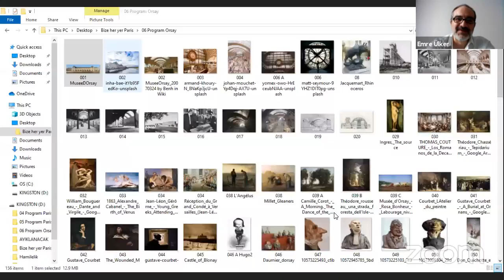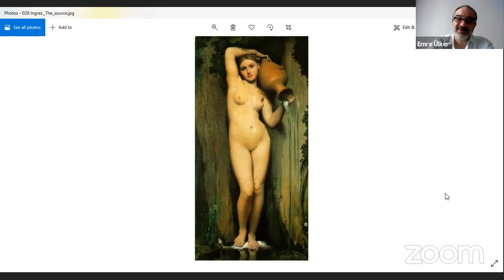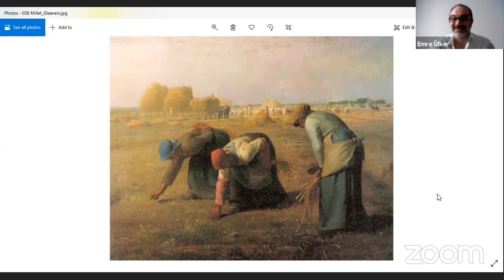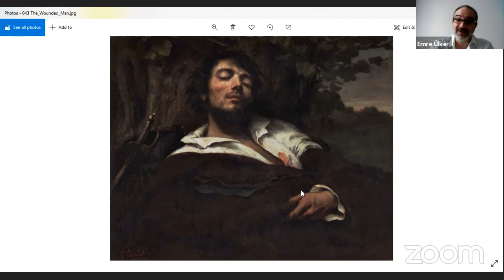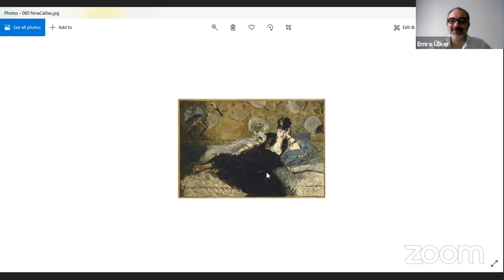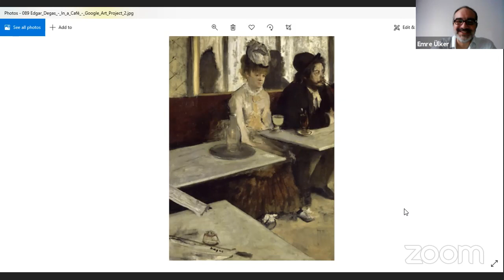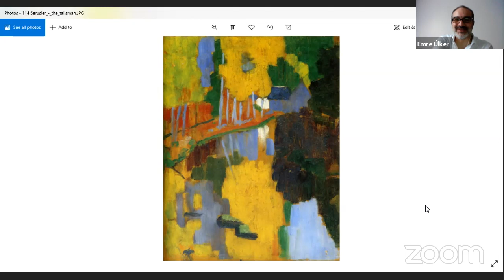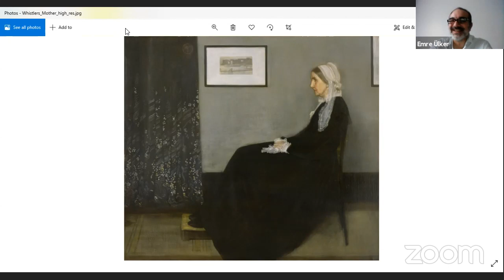Emre Ülker ile Bize Her Yer Paris : Paris Müzeleri, Musee D'orsay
Artık kullanılmayan bir tren garını ne yaparsınız, AVM mi, otel mi? Zor karar, değil mi?

İşte Fransızlar da, 1970'lerin başında, Paris'in merkezindeki Orleans Garı'nı yerine otel yapmak için tam yıkacakken, haklı bir tereddüt yaşamışlar.

Yapı, nihayetinde 1986 yılında, Orsay Müzesi adı altında hizmete girmiş.

Bu hafta, başta izlenimcilik akımı ve onu izleyen dönem olmak üzere, 19. yüzyılın en önemli sanatçılarından bazılarının eserlerini görmeye davetlisiniz.